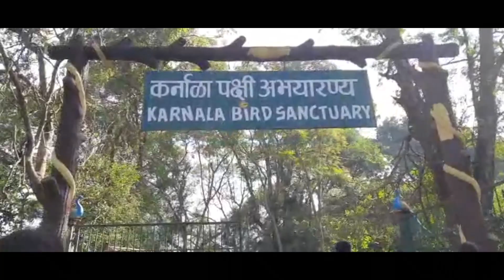A Day Out in Covid| Mini-Vlog | Karnala Fort Trek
Me and my friends going for a short Karnala trek.

Drown by Kovic.